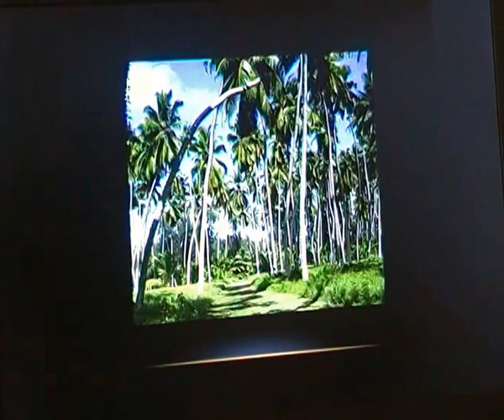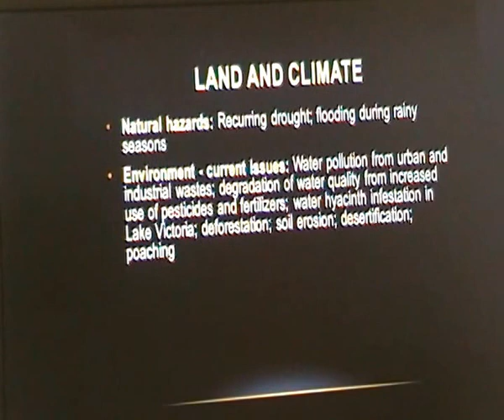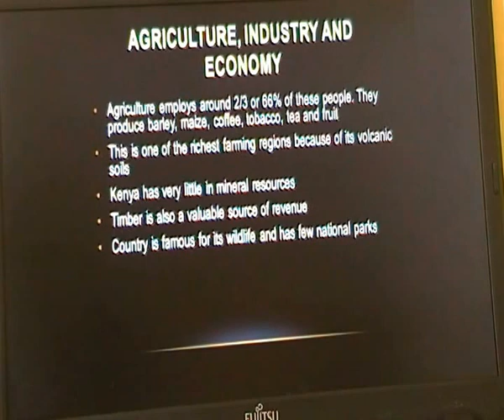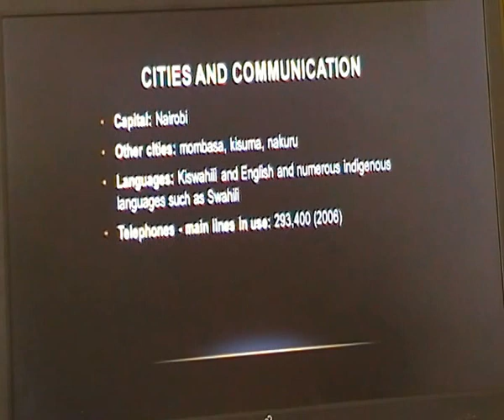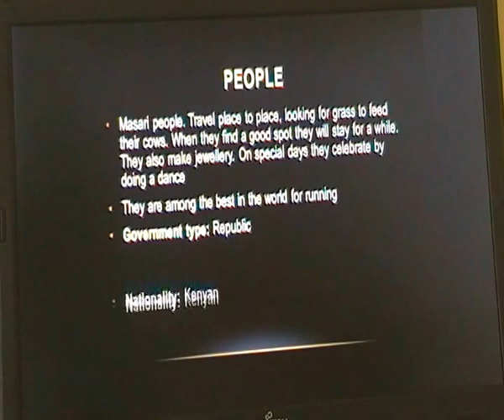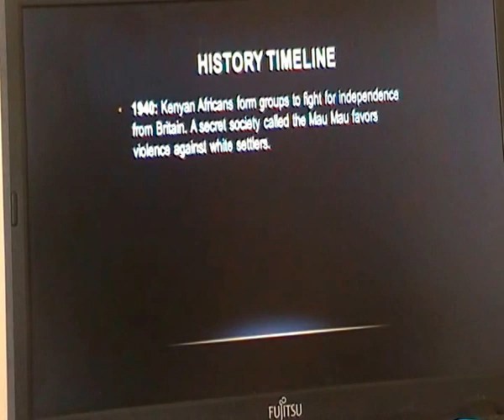Kenya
Are you looking for information on Kenya and need it fast. I have all the information that you need to know about Kenya. This is a video based on Kenya. It will give you facts about the country such as Things to see, Land/Climate, Economy, Communication, The Flag, The people, History, How to speak the language and a joke.

My social media sites are dedicated to making your day a good day a good one by providing an education and information on topics in Business, Economics, Accounting, Finances, Investing, Betting, Maths, Geography, Astrology, Spiritual, Philosophy, Personal finances, How to videos, Gaming and many more videos along the way. So if your looking for a humoral, motivational, inspirational and educational channel. You have come to the right place. why its called SimpleLifeMadMonkeyBusiness, SimpleLife because I am making peoples lives simpler and to help the world be a better place that why its called Simple Life, it also includes Mad videos along with finance related topics gives it Monkey Business. I will also have created play lists with these topics where you can see other great youtubers along with my videos in these playlists. So that people can get the best information on these topics on one page on my playlist.